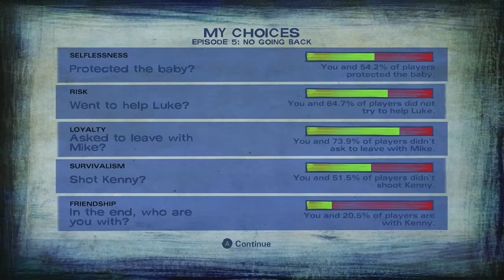The Walking Dead Season 2 Walkthrough Gameplay Part 11 Episode 5 Finale Ending